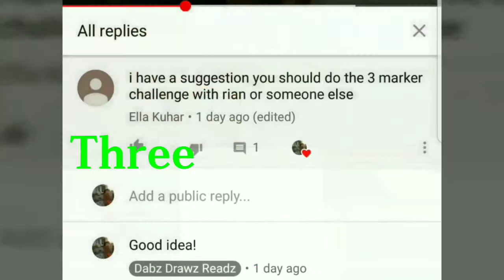Three Marker Challenge! 3가지색으로만 색칠하기 놀이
This was really fun!
Shout out to my brother Rian and my friend Ella! Comment other video ideas!

이거 친구들이나 가족들이랑 같이 한번 해보세요.
정말 재미있어요!
다른거 또 해보면 재미있을것만한거 있으면 댓글 달아주세요.
영상 속에 나오는 영어 질문 있으시거나 한글 자막 원하시면 댓글 달아주시구요..